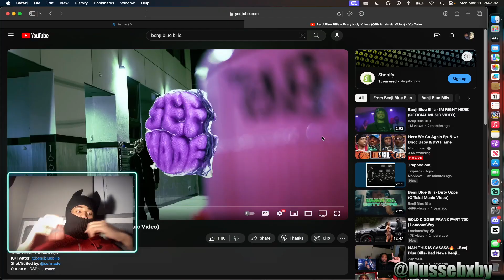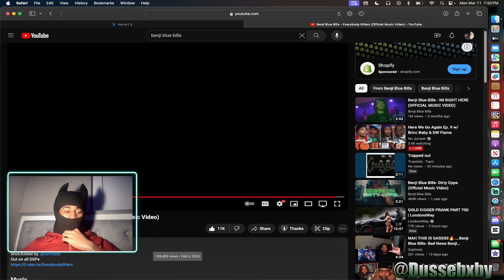Benji Blue Bills Everybody Killers Official Music Video | Dusse Baby Reaction